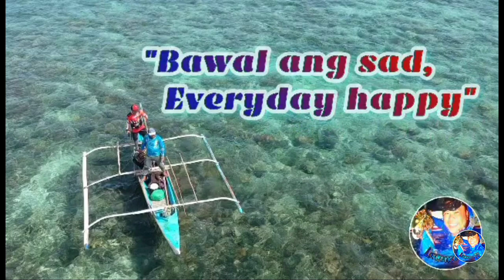UNDERWATER FOOTAGE : First Time Gumamit Ng Scuba Diving Suit & Flippers Vlog # 223 | LourenceTV